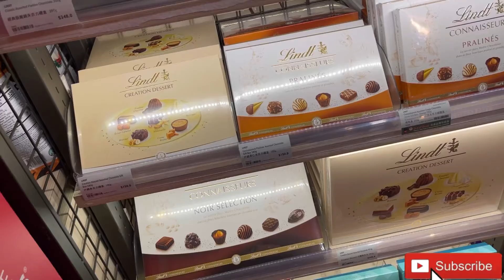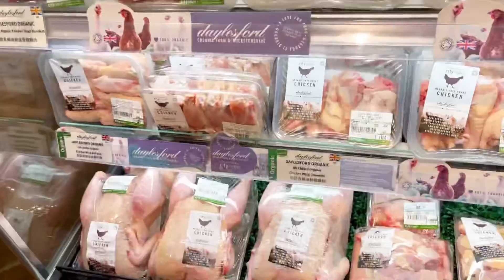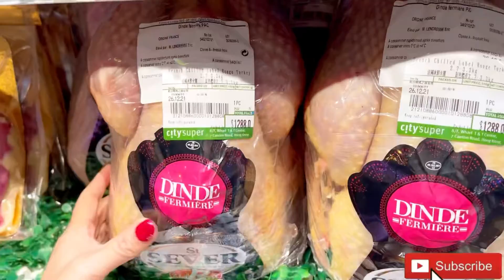BElANJA SEhARI DI CITY SUPER BISA HABIS $2330 hkd//SETARA 3,5 JUTA RUPIAH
Belanjasayur#organicfarming#hidupsehat